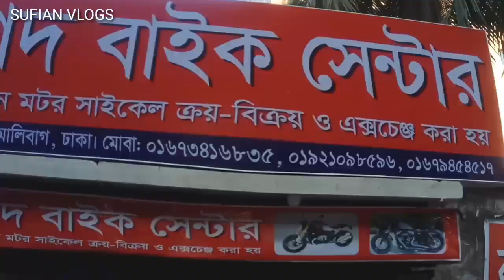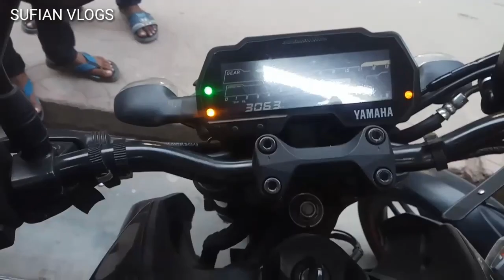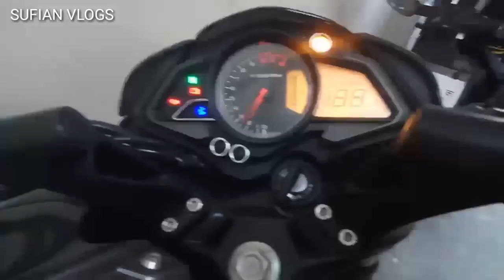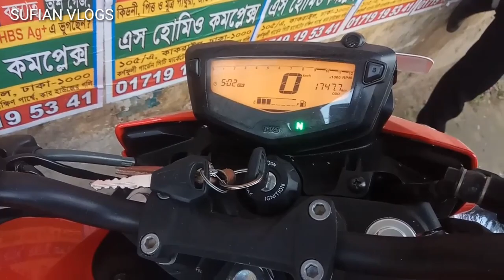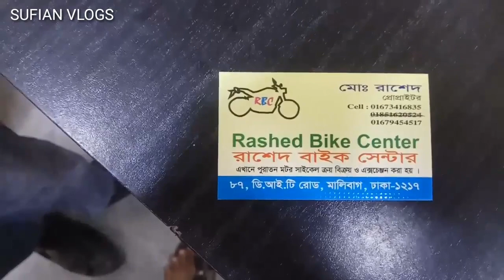Second hand bike price in bd / uesd bike price bd /কম দামে সেকেন্ড হ্যান্ড বাইক কিনুন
address : RASHED BIKE CENTER
87/ডি আই টি মালিবাগ ঢাকা ১২১৭